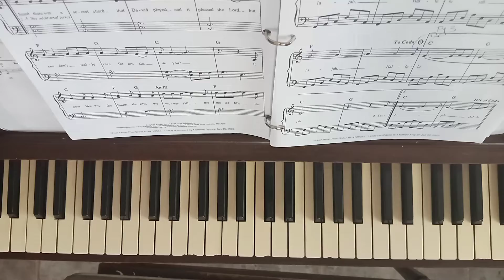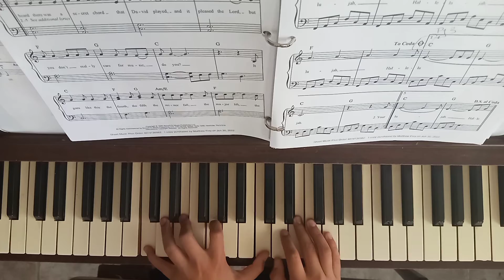Hallelujah rock version